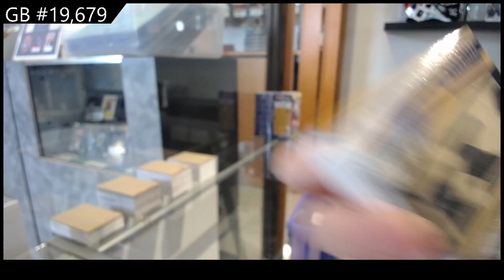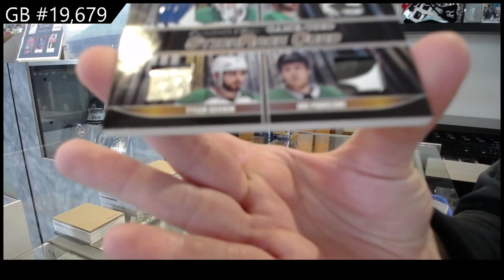2022 Presidents Choice StickRack Update Hockey Box Break - C&C GB #19,679